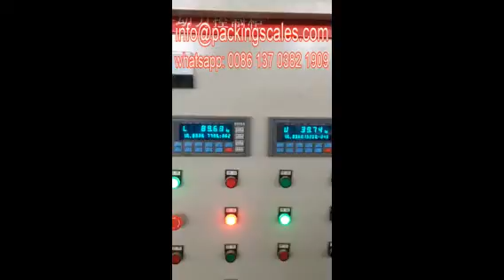Automatic Salt Packing Machine Manufacturer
Manufacturer of Automatic Salt Packing Machine Discover the high quality 1KG Salt Packing Machine at baggingmachinery.cn. Our products sells well all over the world. Timely delivery,now to buy!